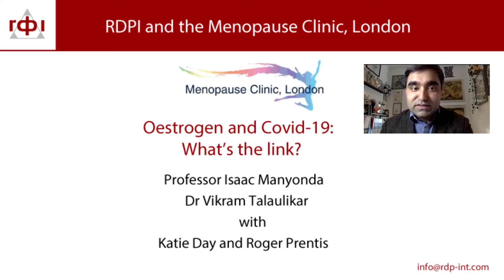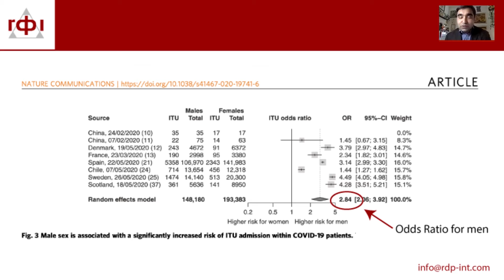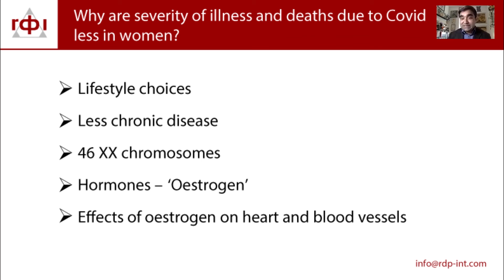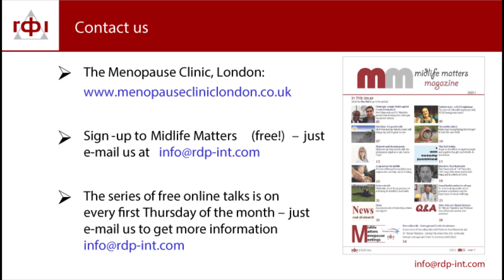Oestrogen and Covid-19 protection - Dr Talaulikar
Dr Vikram Talaulikar talks about his research with Professor Isaac Manyonda on the link between Covid-19 resistance and oestrogen given women greater protection than men